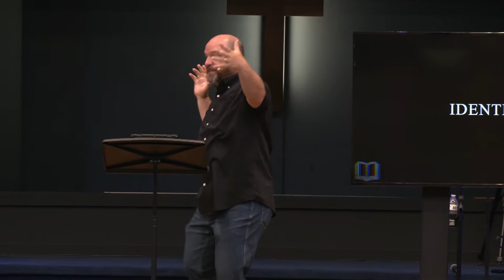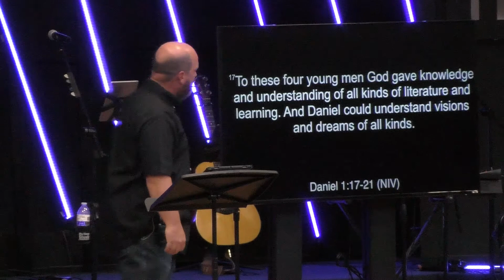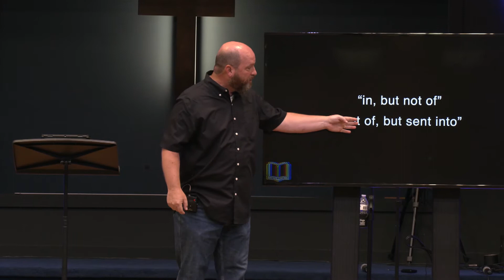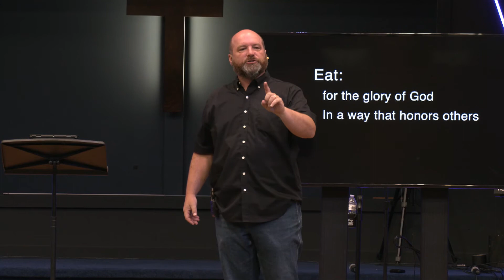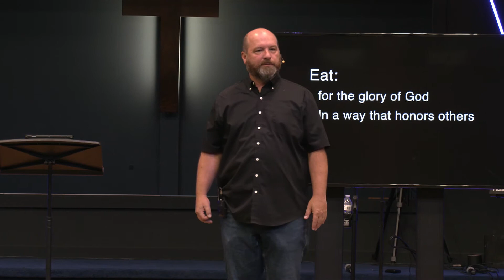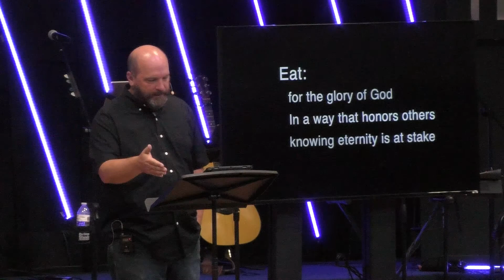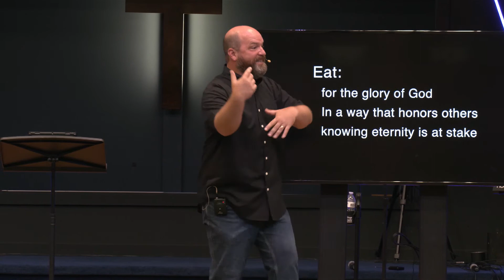Same Page Pt. 32 (8/9/2020)